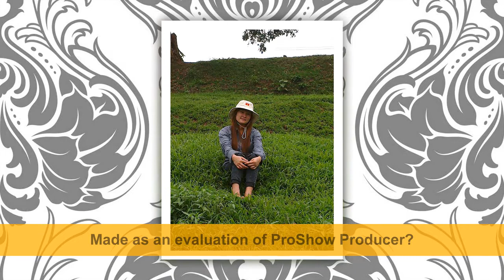trái tim anh dành tặng cho em - trương văn huy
tặng em tâm